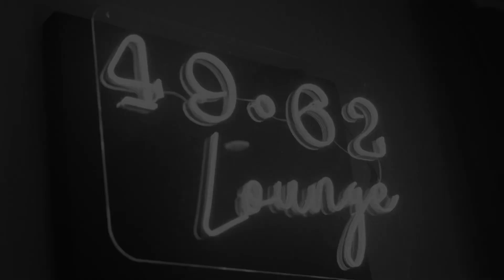Albüm/Klip Tanıtım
@anildaldalofficial ’ın kayıtları, mix&mastering işlemleri ve klip çekimleri Lounge Stüdyomuzda tamamlanan aedunplugged albümü @avrupamuzik etiketiyle 05.05.23 tarihinde bütün dijital platformlarda…
Video by @garipakim